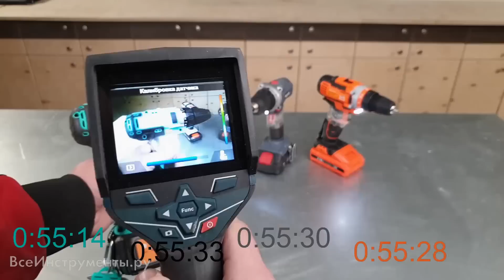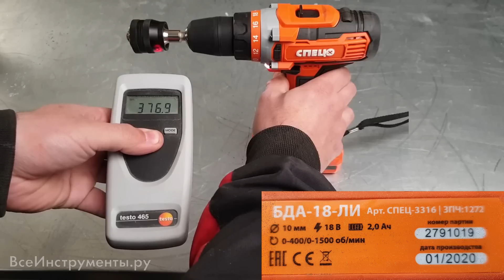Недорогие шуруповерты. Сравним? Профессиональные нагрузки на непрофессиональный инструмент!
Также на сайте вы можете ознакомиться с комплектацией, техническими характеристиками и узнать всю информацию о товаре.